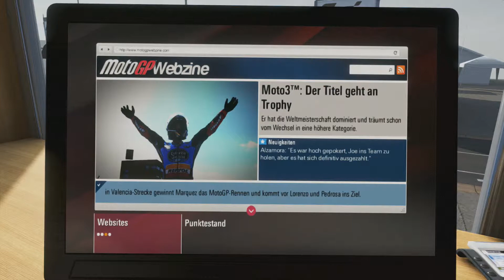Let´s Play – MotoGP 14 - Part 10 – Vertrag für Moto2 [HD] [Deutsch]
Mein MotoGP 14 Gameplay, wieder bis hin zur Platintrophäe (100%)
► Freigeschaltete Trophäen:
Speed-Tiger - Rennen in Sepang abschließen
Besser und besser - Vertrag für die Moto2 unterschreiben
MOTO GP 14
(Motorrad-)Rennspiel von BANDAI NAMCO Games Germany GmbH (2014).

Von dem Team, das MotoGP13 gemacht hat, kommt eine neues MotoGP Erlebnis.
MotoGP14 ist das einzige Spiel, welches dir das MotoGP Championship Erlebnis gibt und dir die Wahl zwischen fünf Motorradklassen, 18 Strecken und über 100 Fahrer lässt.
► Bereit für die nächste Generation!
Dank der Power auf der PS4 wird MotoGP14 das beste MotoGP für Qualität und Inhalt.
► Neuer umfangreicher Karriere Modus
Das ist der Weg um ein wahrer MotoGP Fahrer zu werden. Anfangs in den niedrigen Klassen fährst du dich mit jedem Sieg nach oben und wechselst dabei die Teams und Sponsoren. Mit Namen, Fahrstilen, Gesichtern und Spitznamen kannst du deinen virtuellen Fahrer anpassen und mit neuen Komponenten der Teams auch das Motorrad verbessern.
►Neuer spannender Offline Spiel Modus!
MotoGP14 enthält alle Inhalte von MotoGP13 und fügt 2 zusätzliche Spielmodus ein.
The Real Events: Erlebe die besten Momente der MotoGP mit echten Events im Spiel; inklusive historischer Fahrer und Fahrer der MotoGP 2013 Saison. The Championship Events: Fahre eine Saison in den Schuhen eines echten MotoGP Fahrers.
► Neuer spannender Onine Spiel Modus!
MotoGP14 enthält einen neuen Online Spiel Modus: Der Split Battle. In diesem Spielmodus nimmt der Spieler an einem Rennen mit einer besonderen Bedingung Teil: In begrenzter zeit, so viele Runden wie möglich zu fahren.
► Neue Strecke!
Die neue Argentinien Strecke zum ersten Mal in einem Spiel!
► Offline Spielmodus
Neuer Karriere Modus
Grand Prix Modus
Weltmeisterschaft Modus
Zeit Angriff Modus
Real Events Modus

► Online Spielmodus
Online Grand Prix Modus
Online Meisterschaft
Weltmeisterschaft Modus
MotoGP Sprint Saison Modus
Split Battle Modus
► Strecken
Alle offiziellen 18 Strecken der 2014 Saison
► Motorräder und Fahrer
Alle offiziellen Fahrer und Motorräder der MotoGP 2014 Saison:
90 Motorräder
90 Fahrer
18 Fahrer aus der Geschichte der MotoGP